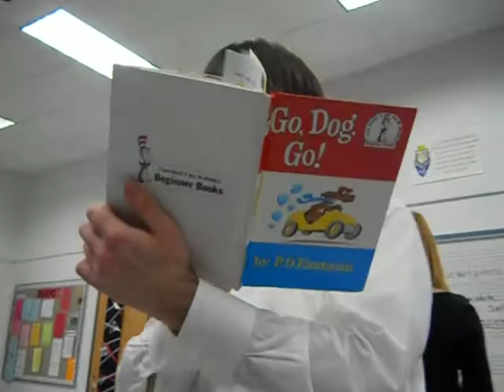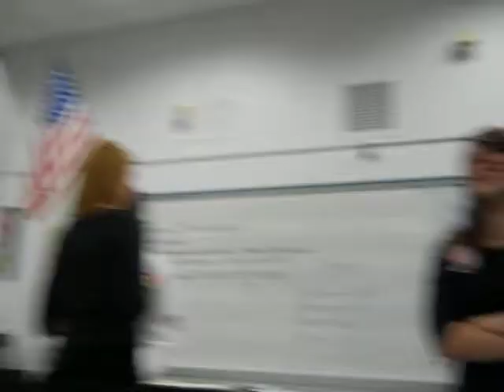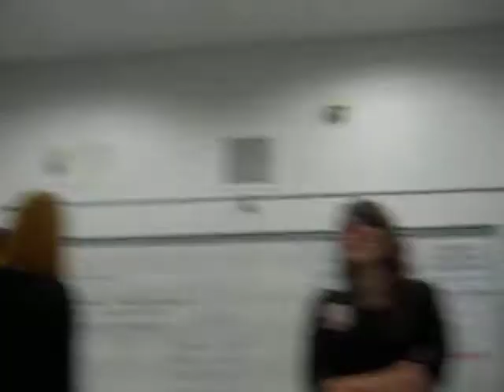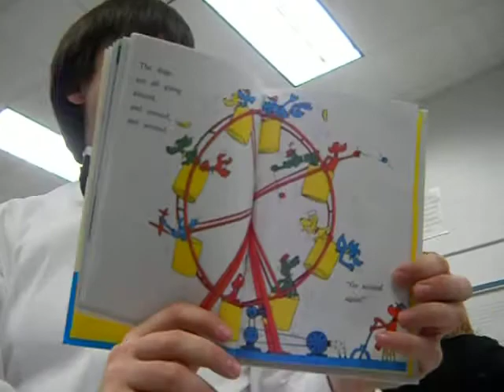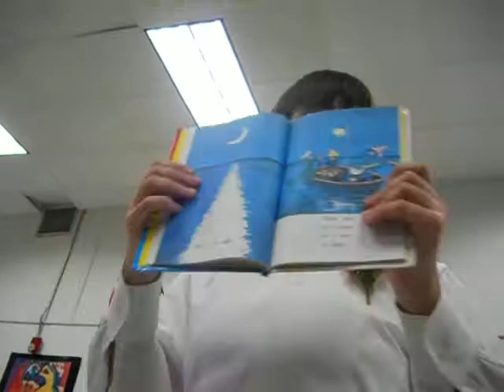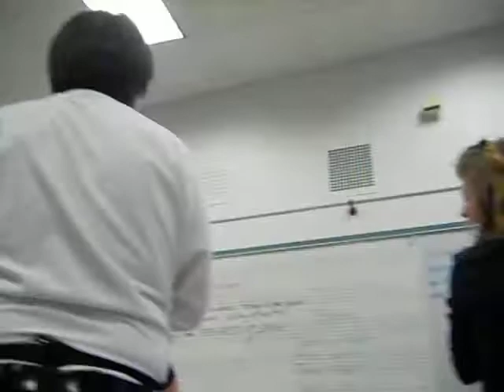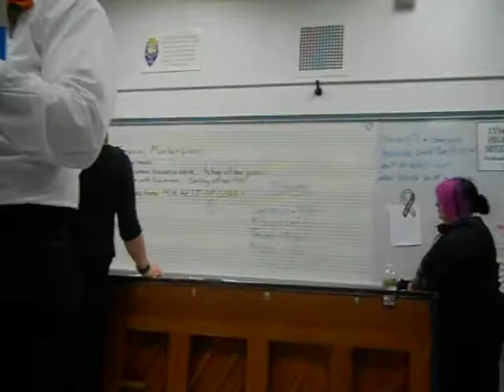James Reading Behind The Scenes - Winter Concert 2010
We were waiting to preform in the concert in the chorus room and everyone couldn't stay quiet. So in an effort to shut everyone up, James starts to read to us. HAHA. (: